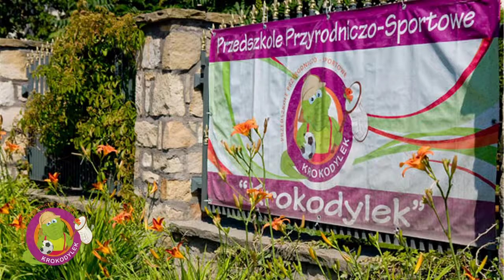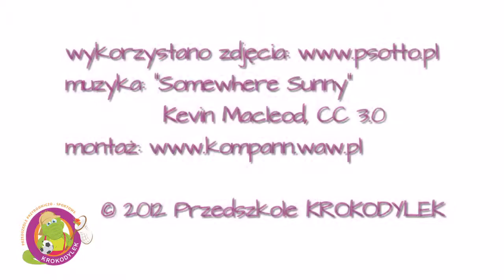Przedszkole Krokodylek, Ursus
Niepubliczne przedszkole przyrodniczo-sportowe Krokodylek. Pragniemy, aby każdy dzień spędzony w przedszkolu był dla dziecka radosnym wspomnieniem. Zapraszamy dzieci z okolic: Ursus, Pruszków, Reguły, Michałowice, Skorosze, Warszawa.. i nie tylko. Zapisy do przedszkola trwają przez cały rok! Zobacz stronę przedszkola